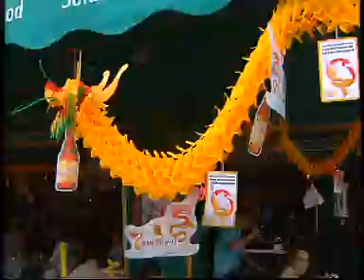Adeasy B - sample - San MIguel 生力啤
ATV Adeasy package entitled the EFP production.